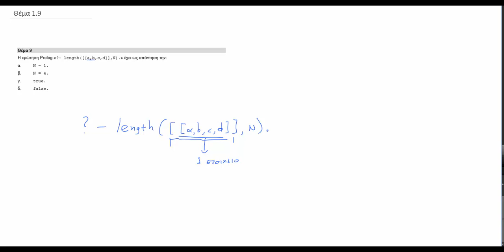ΠΛΗ31 - Α' ΕΞΕΤΑΣΤΙΚΗ 2016-2017 - ΕΡΩΤΗΜΑ 1.9